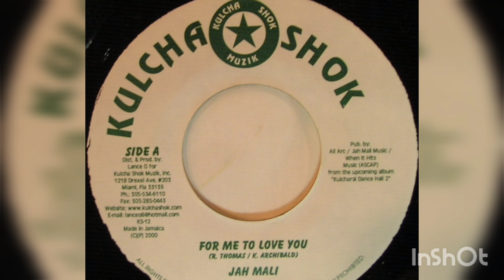Jah Mali - For Me To Love You (Babylon Wrong Riddim)